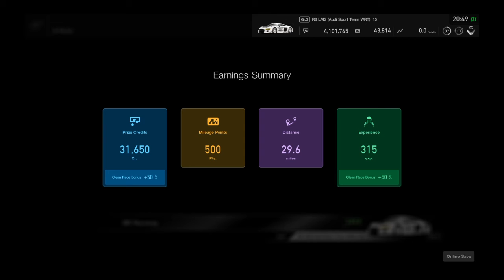Gran Turismo®SPORT_20180310205100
Gran Turismo Sport Racing Simulator. Road name son_love_u_moms, driving and designing custom schemes on race cars. Competing in the on-line FIA GT Nationals Cup Race and Manufacturer Series Race Weekly. Emanuel